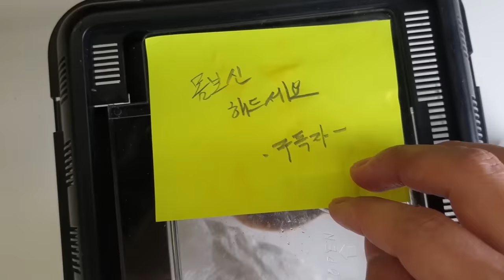이걸로"몸보신"하라구요..? 문앞에 두고 가신 구독자님......[정브르]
오늘 받은 선물은 굉장히 놀랍습니다...하하...
이걸 제가 어떻게 해야할지... 우선 여건은 되기 떄문에 보관은 하고있지만..진짜 먹어야하나요... 성의를 봐서. ??